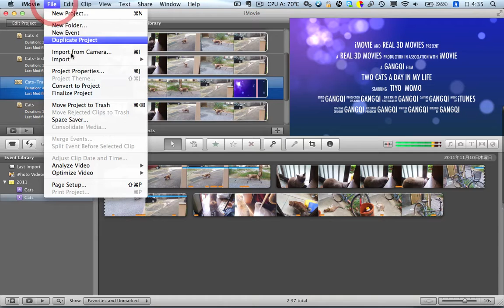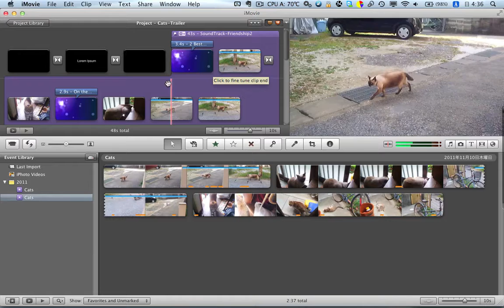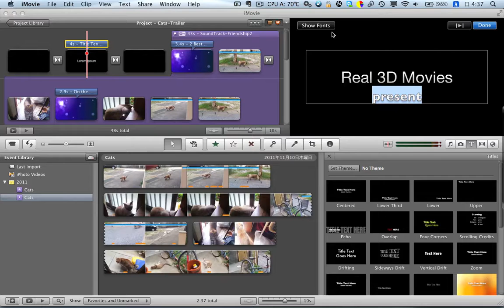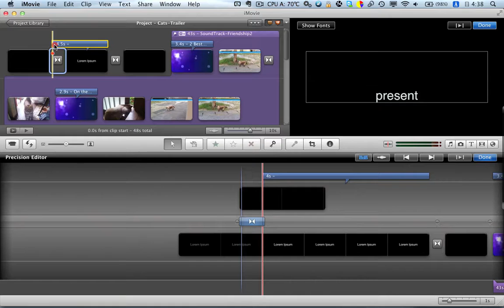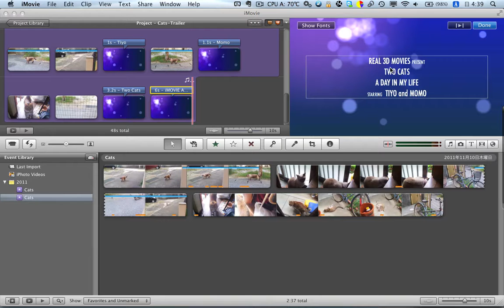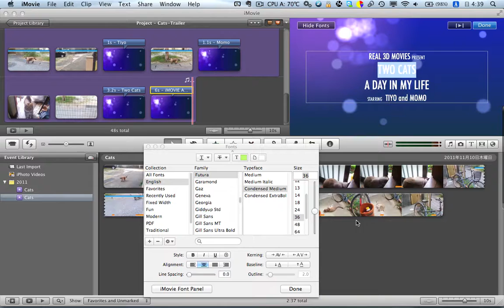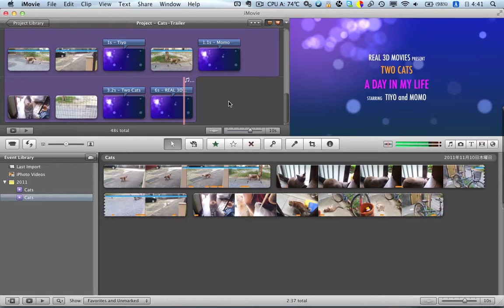Convert Trailer to Project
how to convert trailer to project